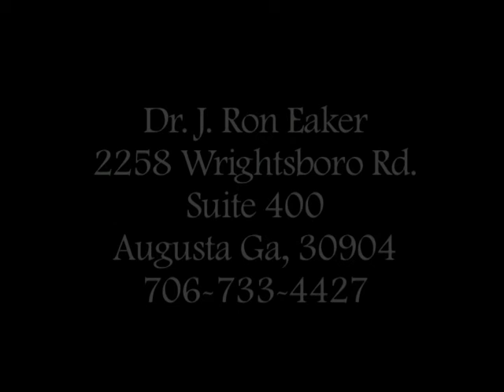intro to A Woman's Guide to Hormone Health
a brief description of A Woman's Guide to Hormone Health, a book that helps a woman celebrate menopause and treat symptoms with both traditional and non-traditional methods.